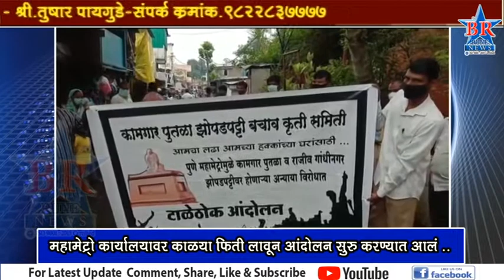Pune - महामेट्रो कार्यालयालवर काळ्या फिती लावून कामगार पुतळा झोपडपट्टीवासियांच आंदोलन